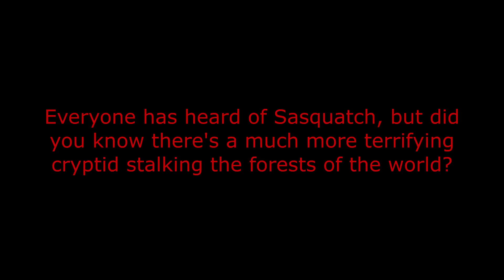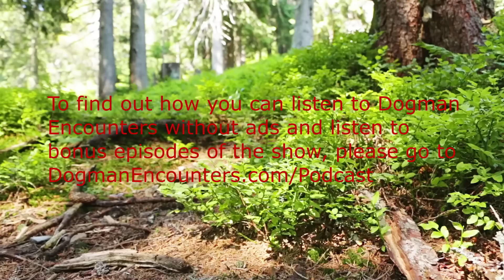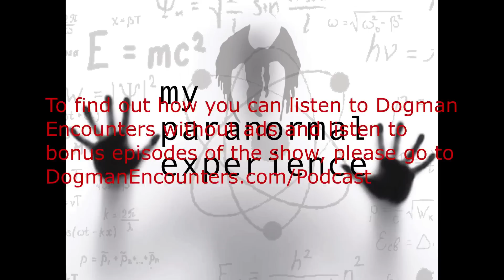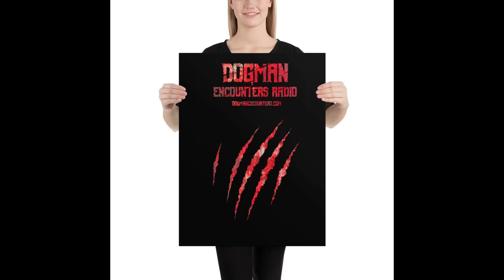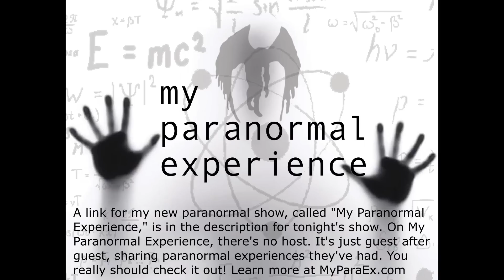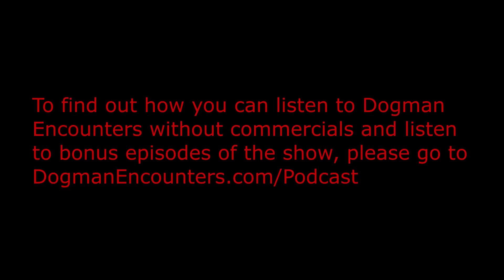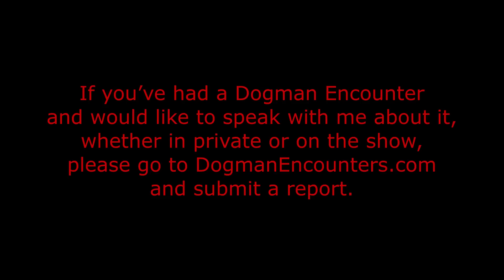I Don’t Want It to Come in The House! - Dogman Encounters Episode 487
On last week’s show, Monty Tickle told us about the encounter he had with his brother, Rob, and his friend, John, when he was 16. After he shared that encounter with us, he shared the details of the Dogman sighting he and Rob had, 4 years later. We ran out of time, so I didn’t have time to ask Monty questions about those two encounters. That’s what he’s come back to do, on tonight’s show. We hope you’ll tune in and listen to him do that.

If you'd like to visit Monty's YouTube Channel...

My Bigfoot Sighting YouTube Channel @My Bigfoot Sighting